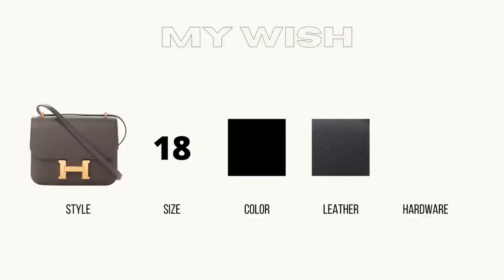MY ENTIRE HERMES JOURNEY.. EXCLUSIVE: New Hermes Wishlist System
Hi Friends! Today, I'm sharing with you my honest Hermes journey to finding my dream Hermes bags, and the latest news on how to REALLY score a Birkin/Kelly in 2021. We're chatting about all the secret tips you need when shopping for your dream Hermes bags, how to build your profile, the new Hermes wishlist system, and what to buy to be offered the holy grail Birkin..

MENTIONED

⭐️ Constance 18 (epsom) / (veau monsieur)

⭐️ Mini Kelly 20 II (NOIR) / (SO)